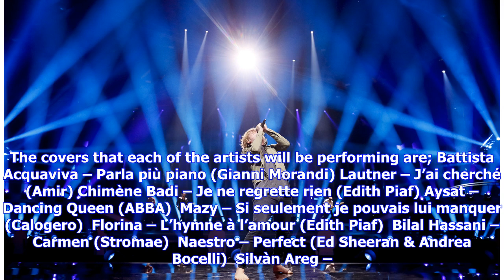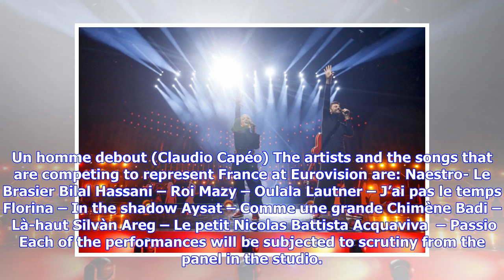Tonight: Destination Eurovision - Semi-Final One - Eurovoix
France’s search for the Eurovision Song Contest 2019 gets underway tonight, with the first Semi-Final of Destination Eurovision. The Eurovision selection season continues tonight from 20:00 CET, as France becomes the latest nation to begin their Eurovision selection. The first Semi-Final of Destination Eurovision is live this evening from Paris with eight artists taking to the stage. As seen last year, each of the participants will also be performing a cover to showcase their vocal ability. The ...